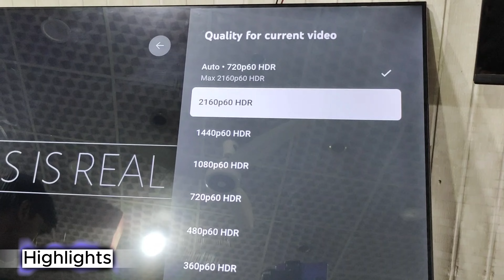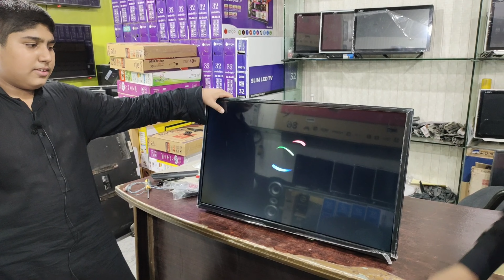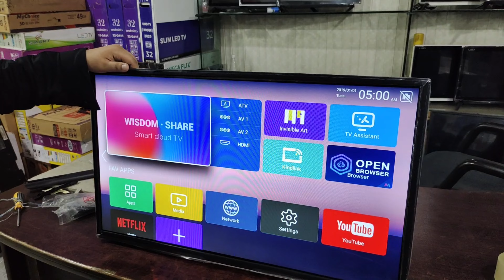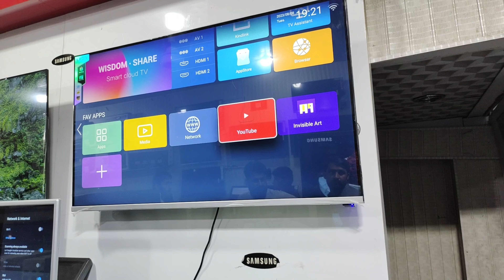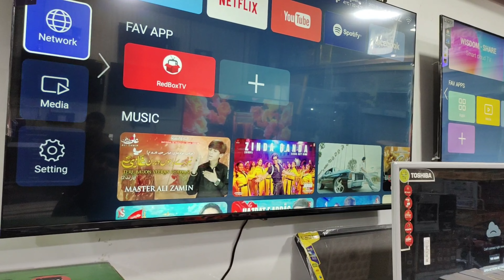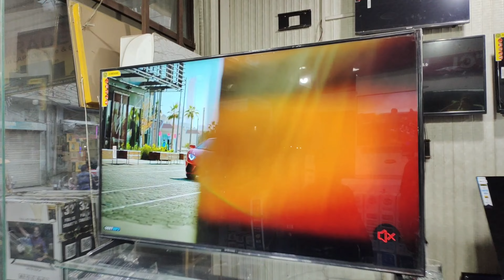LED TV Wholesale Market | 4K LED | LED TV cheap price | Unbreakable Led in Faisalabad | Smart LED 📺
Shop Name.

J.K Led

If you also want to make a video, contact this number.

اگر آپ بھی ویڈیو بنانا چاہتے ہیں تو اسنمبر پر رابطہ کریں۔